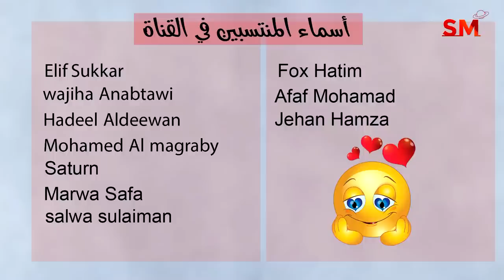توقعات الأبراج اليوم الأربعاء 27 أيلول سبتمبر 2023 سعيد مناع